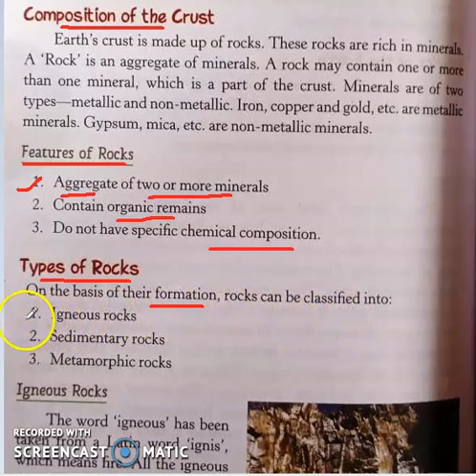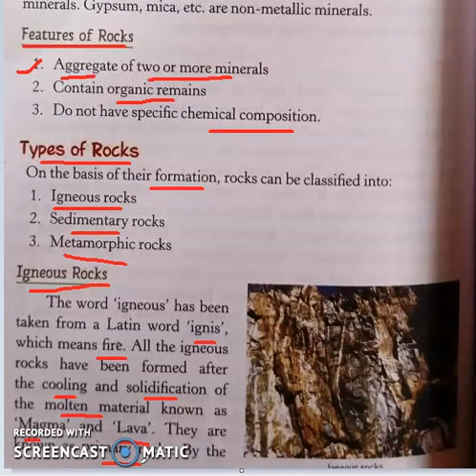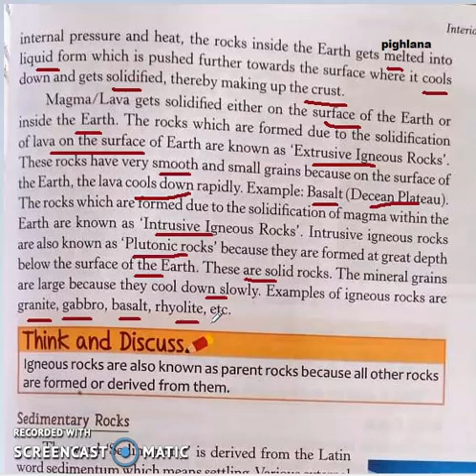Class 7th Georaphy chapter-2 topic- Igneous rock